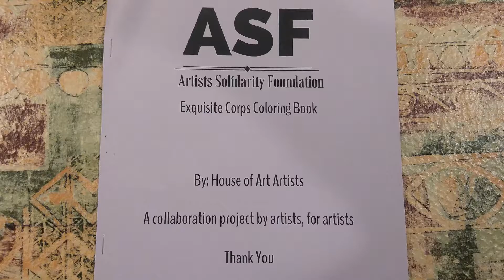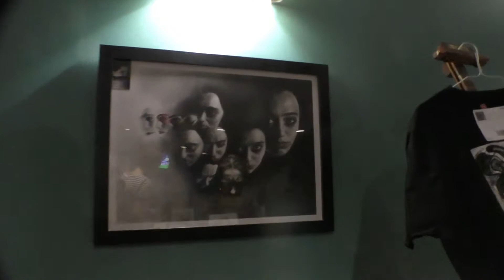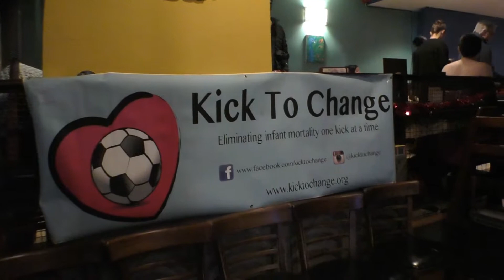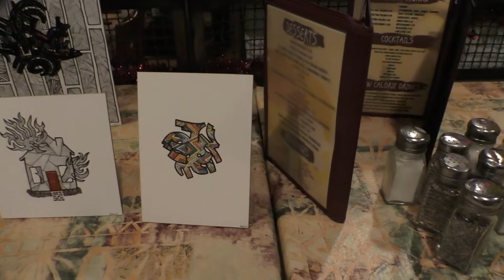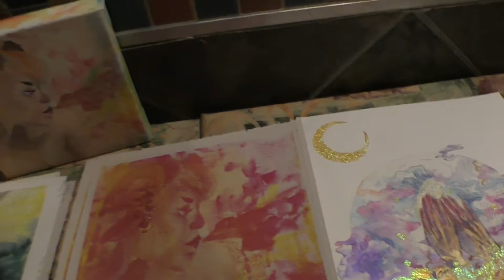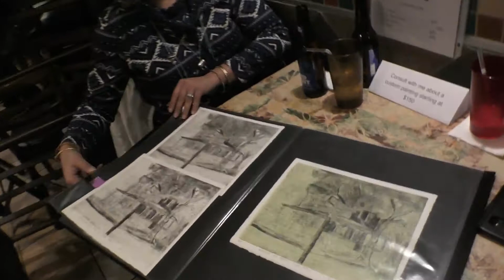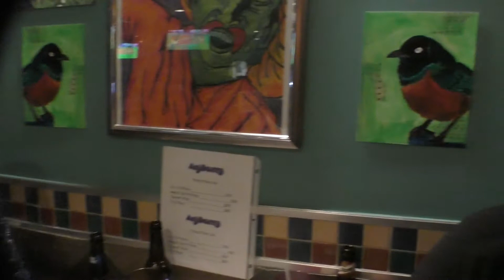ASF Festival At El Gavilan Restaurant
ASF presents: Winter Art House Feb. 8th 2018
Hosted by :
El Gavilan Restaurant
8805 Flower Ave, Silver Spring, Maryland 20901